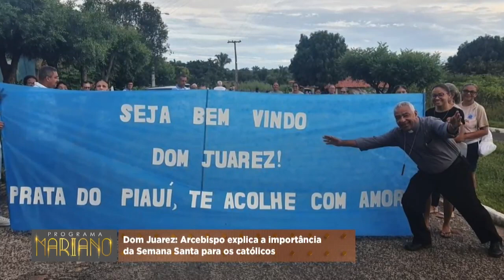Arcebispo Dom Juarez explica a importância da Semana Santa para os católicos 23 03 2024